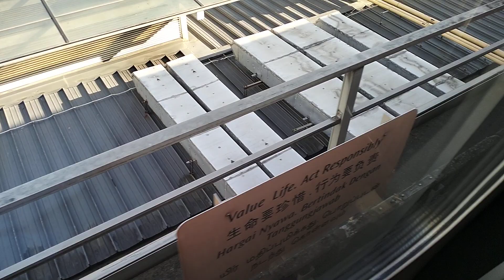smrt c151B KSFB set 685/686 admiralty to woodlands NSL red line